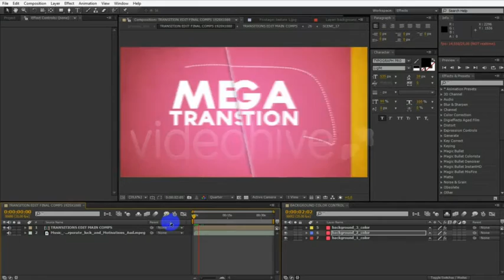50 Transitions Pack with Opener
Hi everyone!
   I want to present  50 Transitions Pack with Opener project.

   Project Informations
– Full HD 1920×1080
- The project is easy to be customized
- No Plugins Required
- F ast render
- Video Tutorial included  (with referance .pdf)
   Let’s have FUN – Corporate luck and Motivations  by SoundProdigy  from AudioJungle

    INCLUDED 2 PROJECTS
- Project 1 -
- Included 35sec opener
-  19 Placeholder
- Easy background color control
- Duration 35sec

- Project 2 -
- Included 50 different transitions
- Use text image or video

  Screenshoot